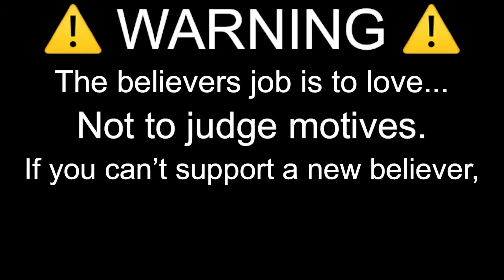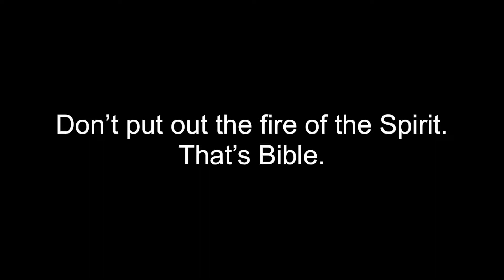Flying with Kanyé